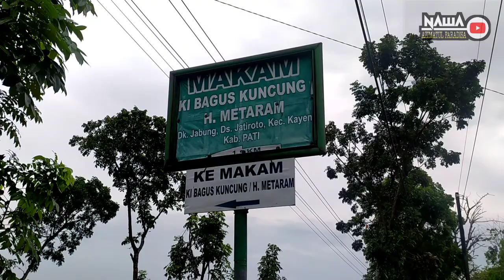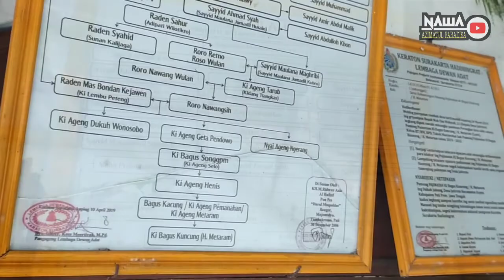KI BAGUS KUNCUNG || Dk.Jabung Ds.Jatiroto Kayen Pati Jawa Tengah